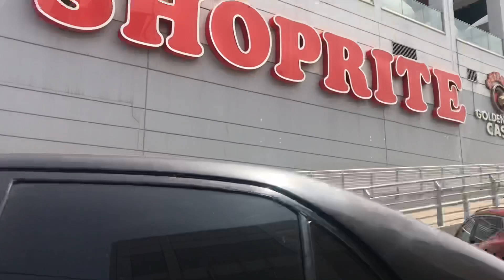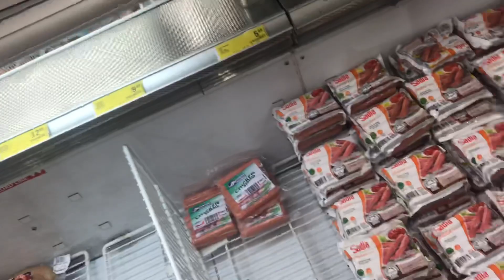Living in Ghana | Shopping during lockdown | GHANA VLOG |SKYBELLE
🤗🤗 PLEASE DON’T SKIP AD😜

 Hi Bellez ♡ Living in Ghana and shopping in Ghanaian markets has been interesting especially during the lockdown session.

♡ FOLLOW ME ♡

FTC- This is not a sponsored video, I wasn’t paid to do or say anything in this video. All opinions expressed are and will always remain my own!

My name is Amaka and i’m a Nigerian youtuber living in Nigeria.
I make beauty, fashion and Lifestyle videos & now weekly vlogs😉  and i post on Tuesdays, Fridays and Sundays.

"To thy own self, be true".

Yayy!! You reached the bottom of the description box!! Comment “bellez gang “so I know you did🎀🎀